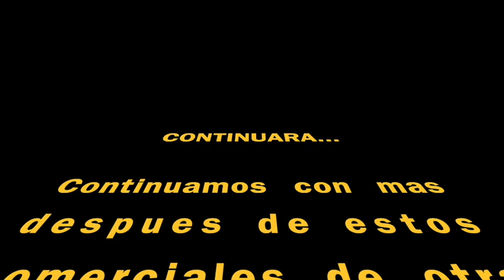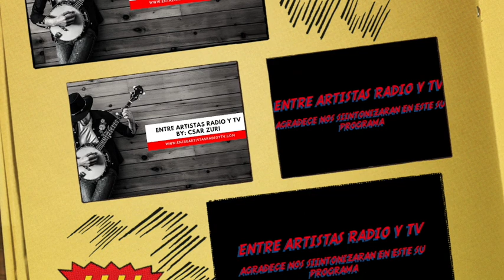ENTREVISTA CON CARLOS VENTIMILLA ESCRITOR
Les compartimos esta gran entrevista del escritor Carlos Ventimilla cual nos comparte un poco de su experiencia como su trayectoria en la publicación de su segundo libro y ya en proceso de un tercer libro, con ustedes en este su programa Entre Artistas Radio y Tv By: Csar Zuri.